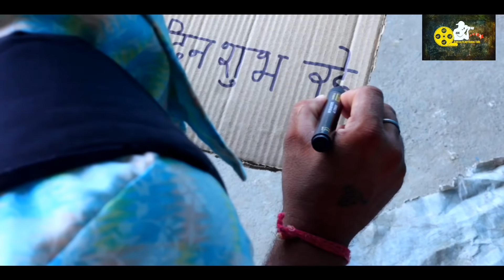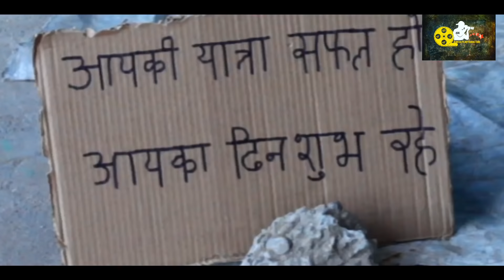KHAIRIYAT#kakrafilmproduction#shortfilms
Good Wishes Always Works#
Dractor :Dev kakra
Dop&Editor:Mustaq Handiaya
Screenplay:Karamtej Singh
Casting: Dev Kakra
Hardeep Sharma
##God have mercy on everyone##